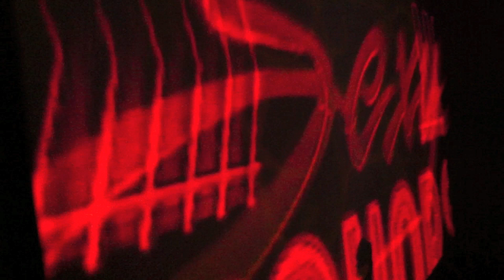Rule @ Sounds of Tek / Fri-Son (Fribourg - Switzerland) 15.09.12